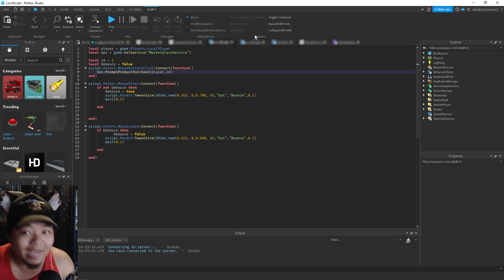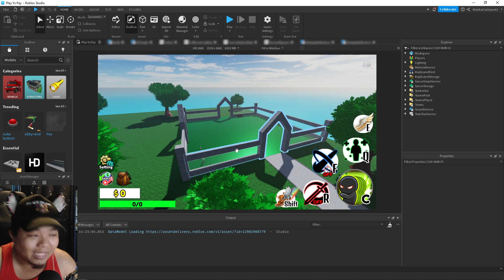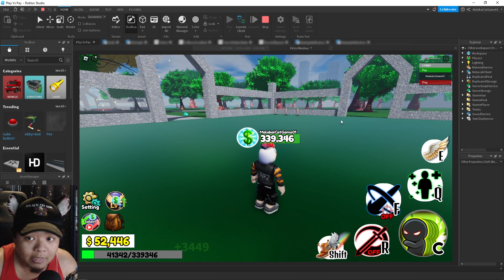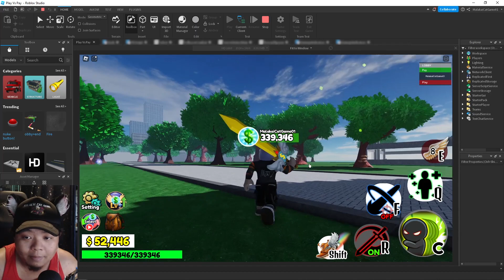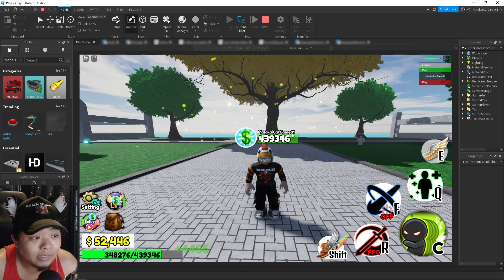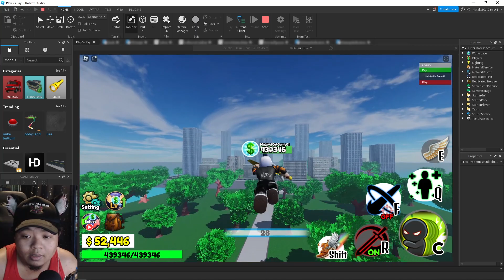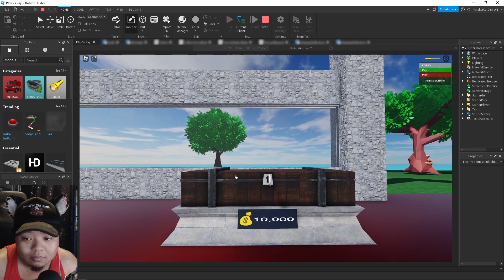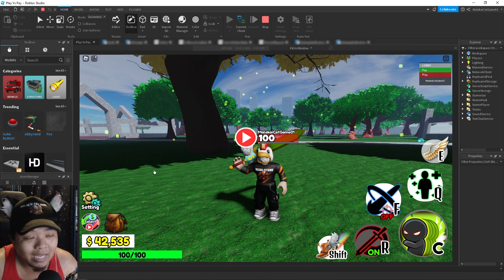ตอบคำถาม : ทำไม MMO Dungeon of Sword Online ถึงหยุดสร้าง + รายละเอียดสร้างเกมใหม่ ใน Roblox